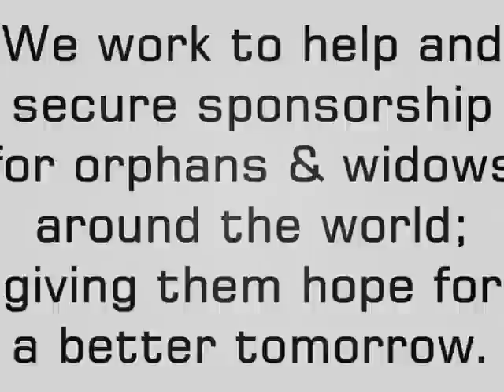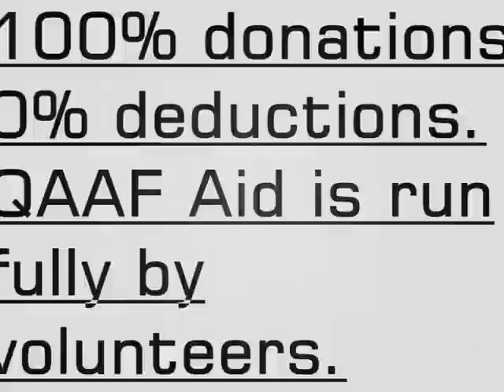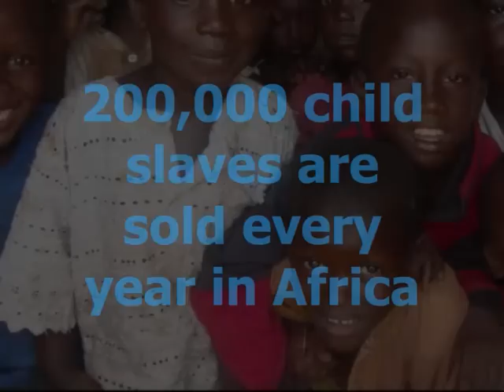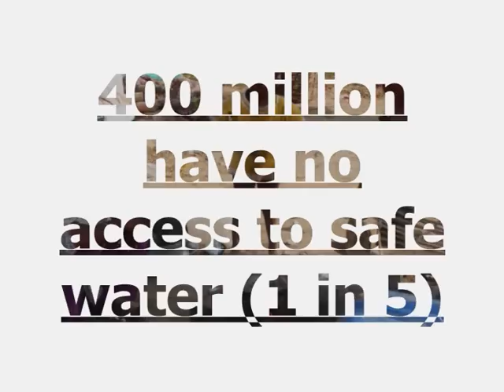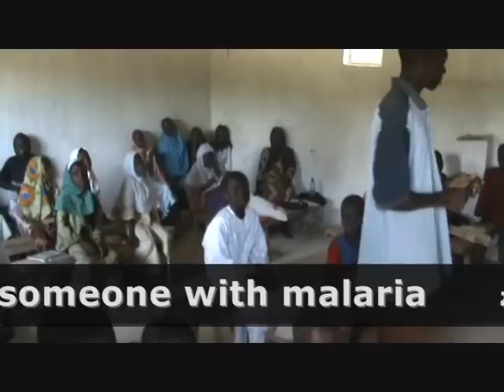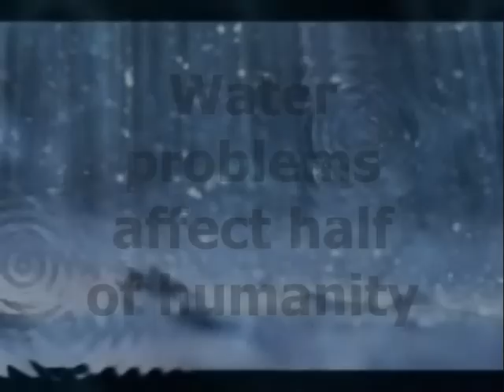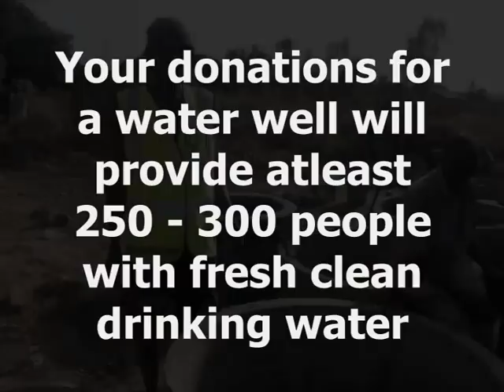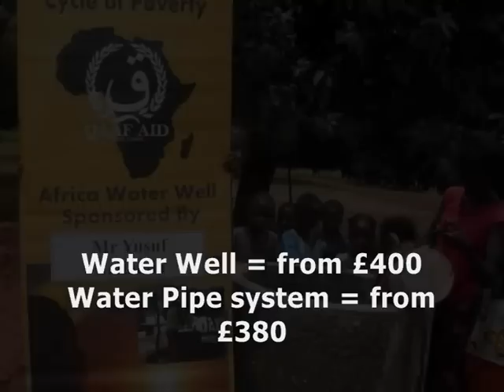INTRO TO QAAFAID (Orphanage) CHILDREN IN NEED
INTRO TO QAAFAID CHLDREN IN NEED